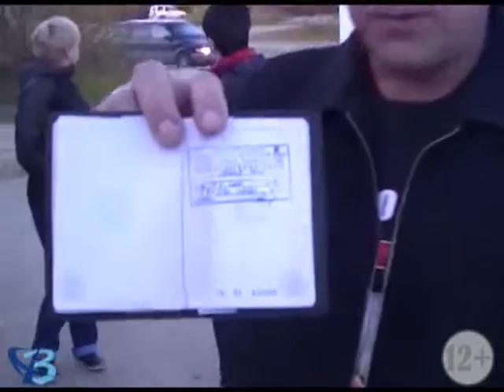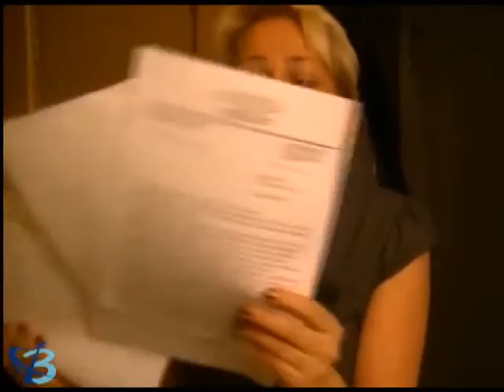И вновь продолжается бой 12+